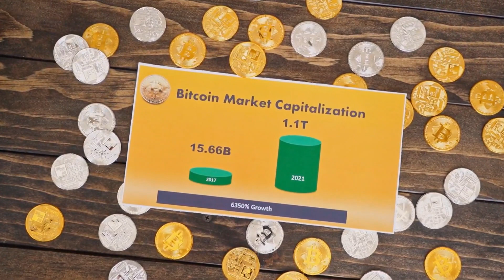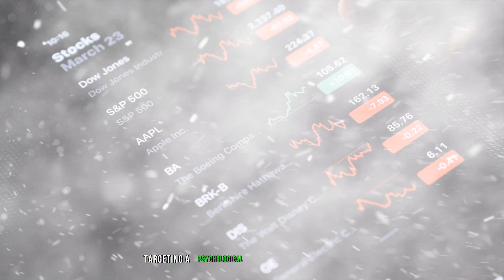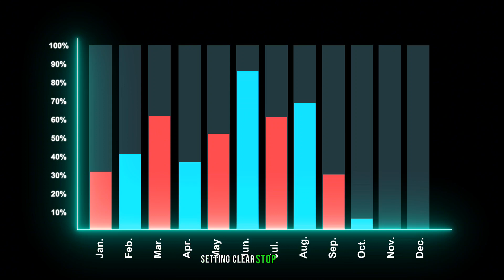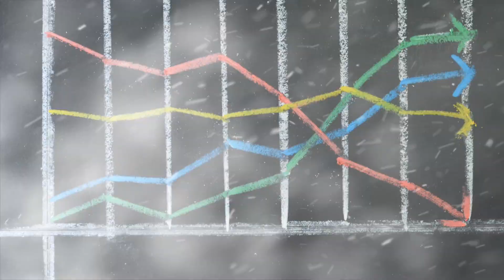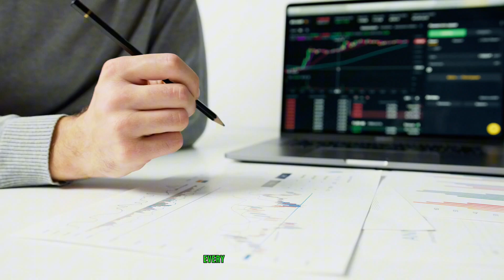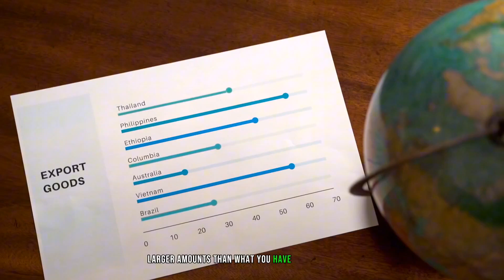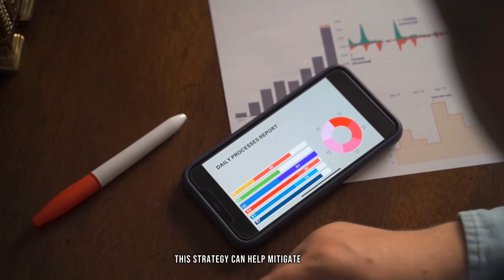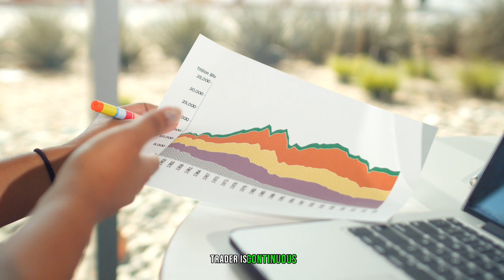2023 Day Trading Strategy Revealed: Boost Your Trading Game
"Unlock the secrets of successful day trading with Wealth Wiz! Discover our unique and profitable day trading strategy for 2023, designed for traders of all levels.